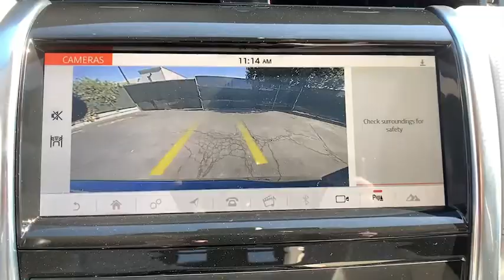2020 Land Rover Discovery Sport Pasadena, Arcadia, Monrovia, Alhambra, Los Angeles, CA R20558L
Used 2020 Land Rover Discovery Sport available in Pasadena, California at Landrover Pasadena. Servicing the Arcadia, Monrovia, Alhambra, Los Angeles, CA area.
2020 Land Rover Discovery Sport SE R-Dynamic - Stock#: R20558L - VIN#: SALCL2FX8LH851160

Landrover Pasadena
3485 E. Colorado Blvd

Clean CARFAX. Certified. 2020 Land Rover Discovery Sport SE R-Dynamic 4WD 9-Speed Automatic 2.0L I4 Turbocharged 14-Way Heated Electric Memory Front Seats, Adaptive Cruise Control w/Stop & Go, Car Care Kit (DISC), ClearSight Rearview Mirror, Configurable Dynamics, Drive Pack, Fixed Panoramic Roof, Front Fog Lights, Head-Up Display, High Speed Emergency Braking, Illuminated Metal Front Treadplates w/R-Dynamic, Technology Pack, Wheels: 20 Style 5089 5 Split-Spoke Gloss Silver, Wireless Device Charging.This Previous Service Loaner qualifies for up to an additional $2,000 in new car rebates and qualifies for new car leasing programs. Recent Arrival!Land Rover Approved Certified Pre-Owned Details:* 165 Point Inspection* Vehicle History* Up to 7-year/100,000 miles (whichever comes first) from original in-service date, including Trip Interruption Reimbursement* Roadside Assistance* Transferable Warranty* Warranty Deductible: $0